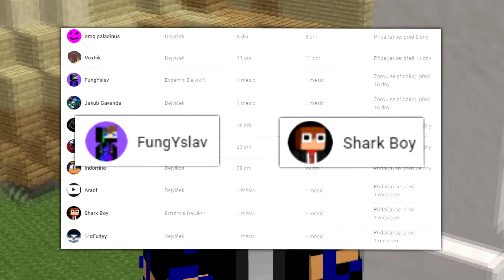Máme tu nový rok... :)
Zas moc mluvím, pomoc :O

Členové (od 2. úrovně):
  - Extrémní Dejvík!!! - FungYslav, Shark Boy
  - Dejvíkos - Indorrino
Hudba: MBB - Feel Good
Moje vybavení: